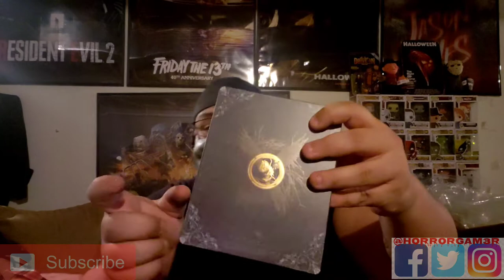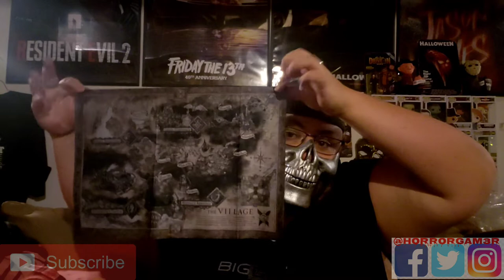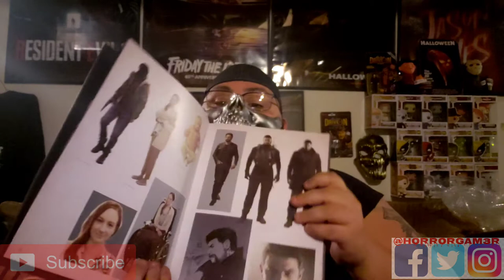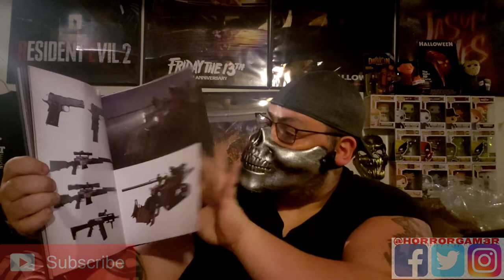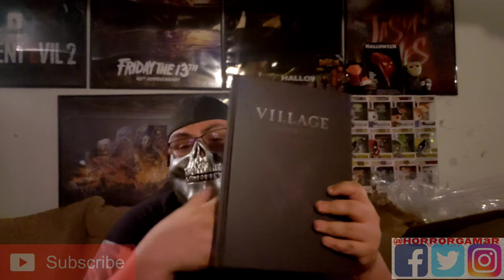H0rr0rgam3r Unboxes: Ebay/ Resident Evil 8 Village: Collectors Edition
The day has finally come Resident Evil 8 village is finally here...Check out this amazing unboxing of this amazing collectors edition!

I'm heeeerrrreeee!!! head on over to the official H0rr0rgam3r twitch page where ya boys plays his favorite horror games and also takes requests!!!...if you like horror and just a plane good time come on and hang witcha boy!

Head on over to The Z Network and see what awesome stuff that we have going on over there...there is literally something for everyone at The Z Network

Check out the official Twitter page of ya boy H0rr0rgam3r and stay updated on all of the uploads coming your way as well as contest announcements and so much more!!!